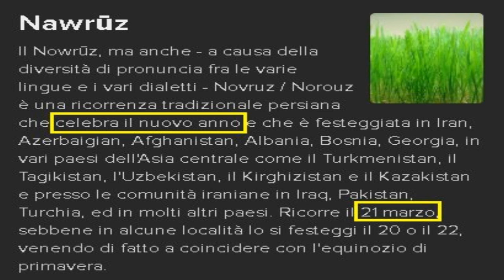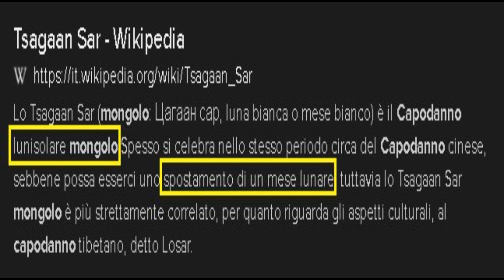«capodanno» H⏱AX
eccetto il mondo di rincoglioniti che si autodefinisce «civilizzato», esistono proprio pochi pochi posti sul mondo dove si celebra il nuovo anno lo stesso giorno, nemmeno settimana, nemmeno mese.

BTC 18od9oDu1qgiEfnx6UJiYbeW55mRS2crts
BTC 3NsBbPHikB5EYLy2gdvqkDWgkf3XwfyvtC